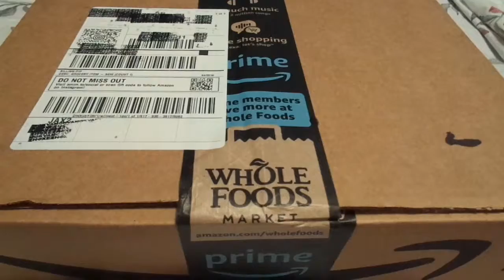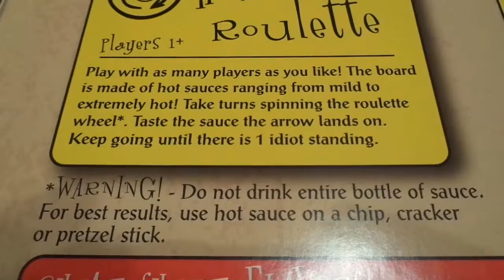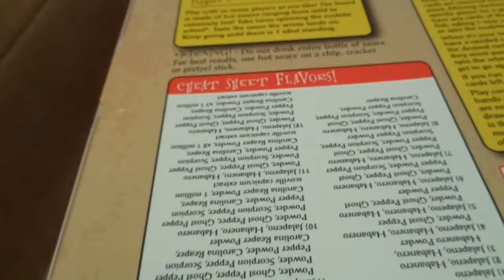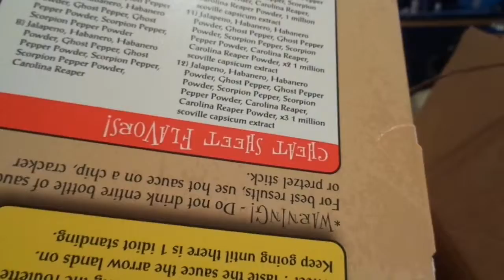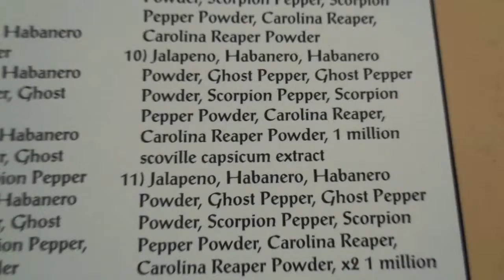Hot Sauce Roulette Challenge: Reddit Gifts Secret Santa!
This is me unboxing my Hot Sauce gift from Reddit Gifts

I decided to take the Hot Sauce challenge because I figured why not? So, here is the result.